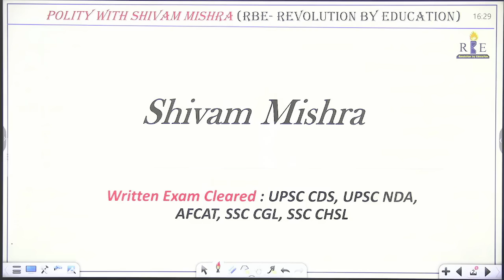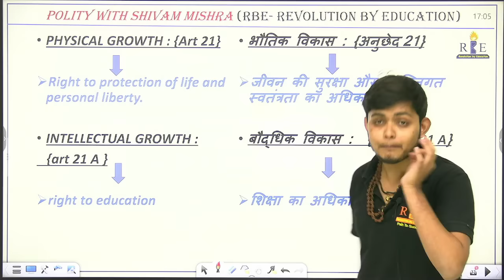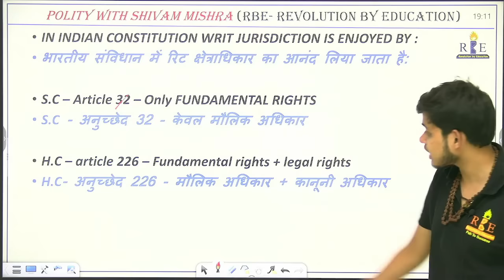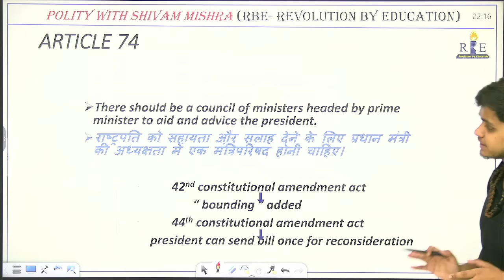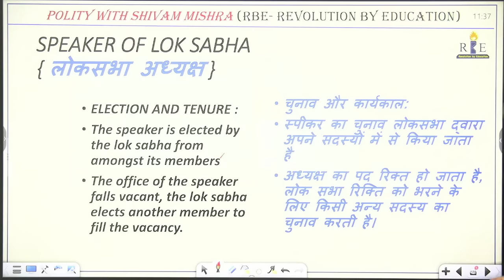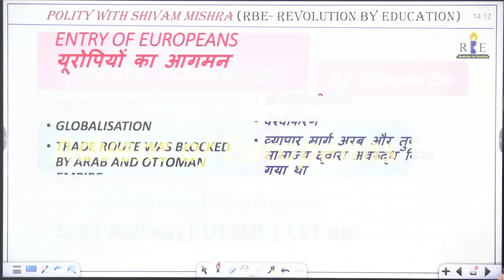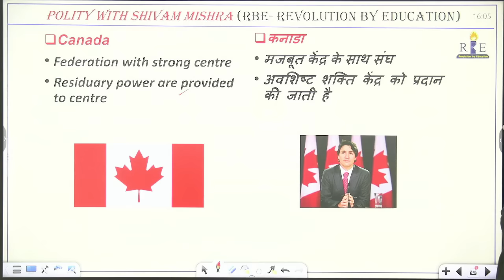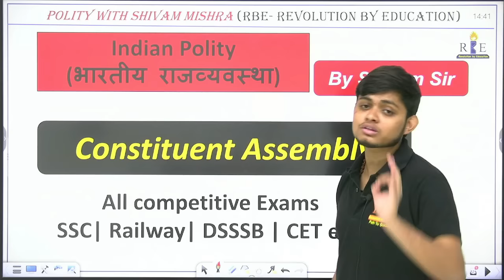Complete Political Science (Polity) crash course for all 1 day Exams| SSC CGL| CHSL| MTS| RRB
In this video, Shivam Mishra Sir will teach a complete crash course (Revision course) of political science for all one-day examinations (SSC CGL, SSC CHSL, SSC CPO, SSC MTS, SSC GD). Learn polity like never before.

The making of the Constitution of India
The preamble of the Constitution
Making of the constituent assembly
The Constituent Assembly of India
Basic Structure (Doctrine) of the Constitution
Features of the Indian Constitution
Constitution of India: features taken from other countries
Parliamentary System in India
Citizenship
Directive Principles of State Policy
Political Parties in India
Elections in India
Schedules in the Constitution of India
Scheduled and Tribal Areas in India
Co-operative Societies
Emergency Provisions in Indian Constitution
Electoral Reforms in India
Panchayati Raj Systems in India
List of Important Articles of the Indian Constitution

All government jobs free previous year paper in official format and RBE mock test format (overall and subject-wise) pdf by RBE